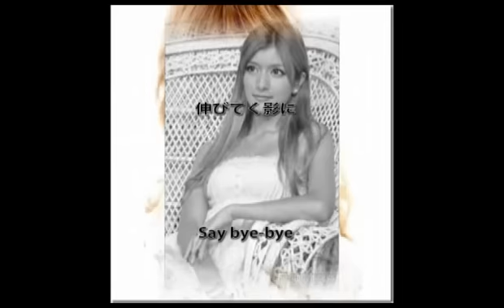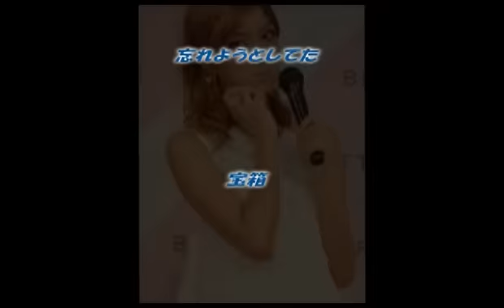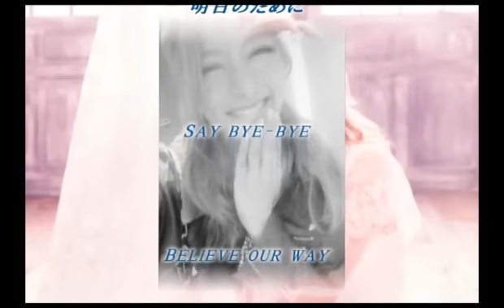ローラ memories 歌詞付き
100000件を超えるアクセスがありました。ありがとうございましたm(__)m。ひとえに歌のうまいローラのおかげです。ローラ頑張れ。昨年末(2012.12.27)の黄金伝説のローラ、ネットで検索して見てみて下さい。先­輩SHELLYを気遣いテキパキ行動するローラ、感動するヽ(*´∀｀)ノ.なんと、サバイバル生活で大賞（優勝）してました